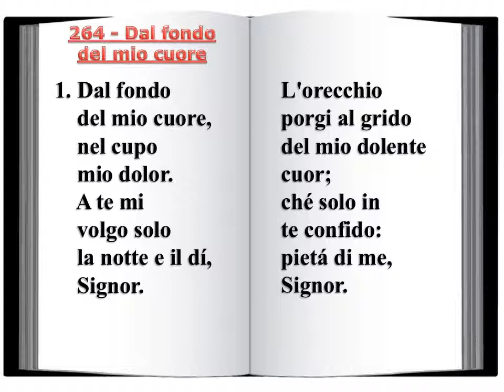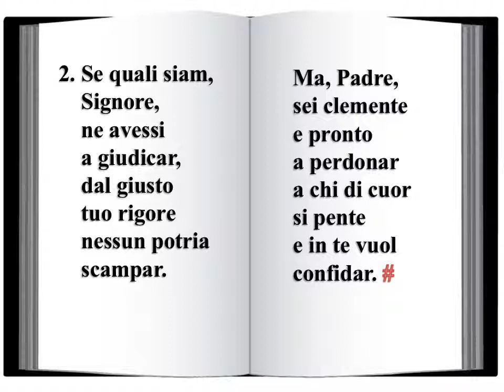264 Dal fondo del mio cuore - Innario Chiesa Cristiana Avventista del Settimo Giorno 2014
264 - Dal fondo del mio cuore